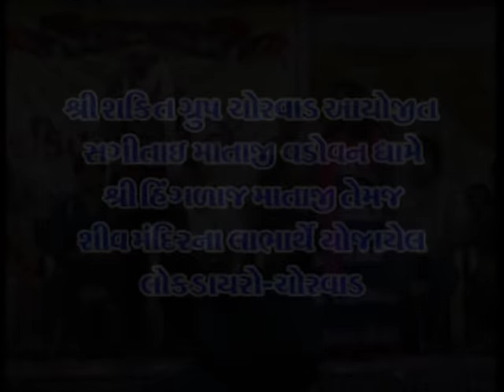Jignesh Kaviraj Love Songs | 2016 | Part - 1 | Jignesh Kaviraj Live Programme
Album:-Prit Kare Pokar
Song:-Sajan Lakho Ma Ek - Prit Kare Pokar - Dheldi Bethi che - Gori Prem Kare To - Gayuna Govadiya - Chok Puravo - Mara Kanuda Na Bag Ma - Kanaiya Morlivada Re
Singer:-Jignesh Kaviraj - Sejal Vaghela - Raju Thakor

Our Links:-